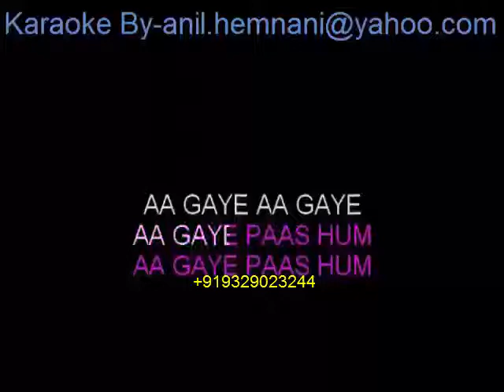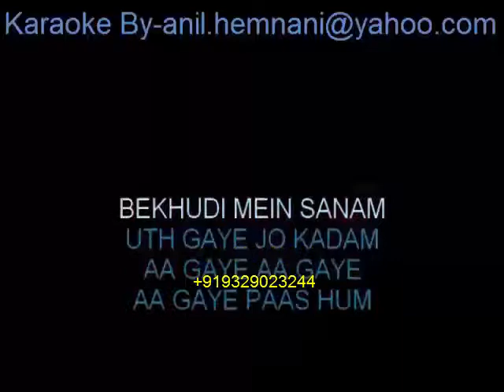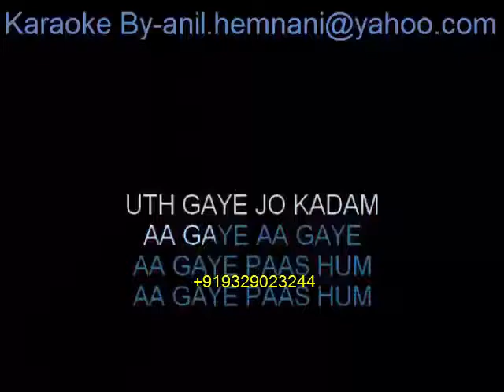BEKHUDI MEIN SANAM KARAOKE DUETS EXCLUSIVE HASEENA MAAN JAYEGI MD RAFI LATA MANGESHKAR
NEW  ANDROID AND IOS APPLE APP LAUNCH PLAY
ONLINE  5000 NUMBERS KARAOKE  MONTHLY
AND BUY DOWNLOAD PER KARAOKE ONLINE SAPRATE PAID

APP LINK👆🏼
SET UR PITCH, TEMPO KEY WITH
PLAY ONLINE VIDEO LYRICS KARAOKE HIGH QUALITY WITH PROPER SCROLLING LYRICS GUIDE
FEW FREE FULL KARAOKE AT APP DOWNLOAD
MANNY DUETS KARAOKE WITH ORIGNAL FEMALE. VOICE SING FOR MALE
 KARAOKE IN APP
 BOLLYWOOD OLD, NEW,SOLO
 REMIX,UNPLUGGED, GHAZALS,
 BHAJANS, MEDLEY MASHUP, GARBA, SINDHI GUJRATI, MARATHI, PUNJABI, ENGLISH,
 VERY NOMINAL AMOUNT PER MONTH PAY AT GOOGLE PLAY STORE
HIGH QUALITY PROPER LYRICS SCROLLING KARAOKE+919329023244

CLICK LINK OUR KARAOKE LIST WEBSITE
GO UPER AT SEARCH BUTTON AND SEARCH UR FAV.
NEW  ANDROID AND IOS APPLE APP LAUNCH
PLAY ONLINE  5000 NUMBERS KARAOKE

APP LINK👆🏼
 KARAOKE IN APP
 BOLLYWOOD OLD, NEW,SOLO
 REMIX,UNPLUGGED, GHAZALS,